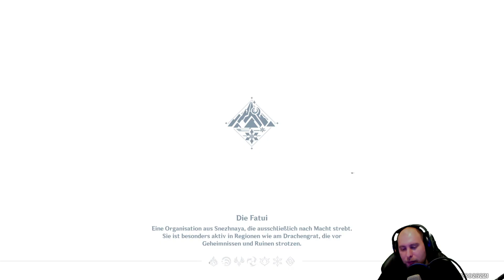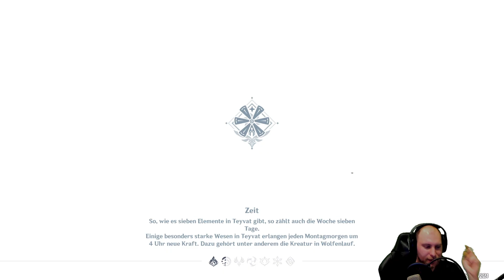Genshin Impact - Stream vom 03.12.21 1/2